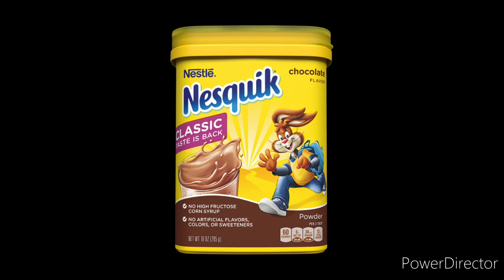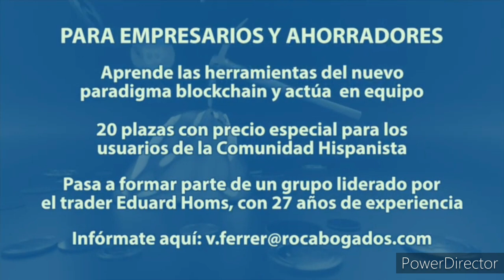Patricio Lons nos cuenta la historia curiosa del chocolate